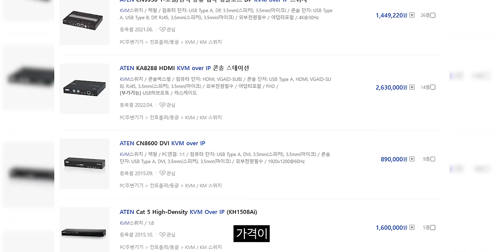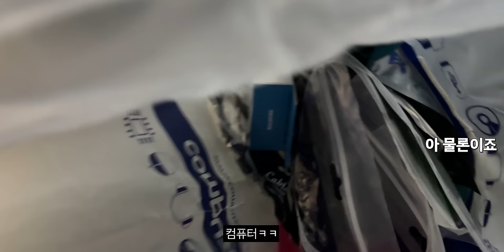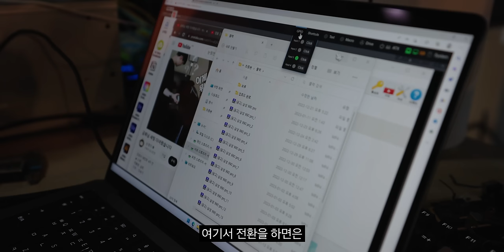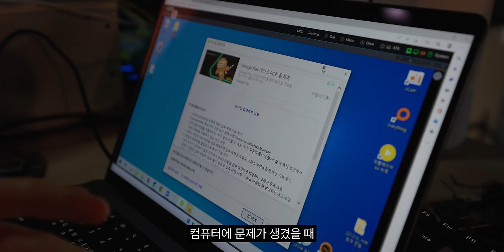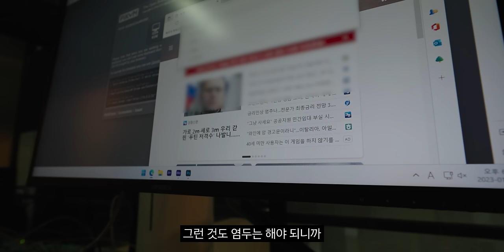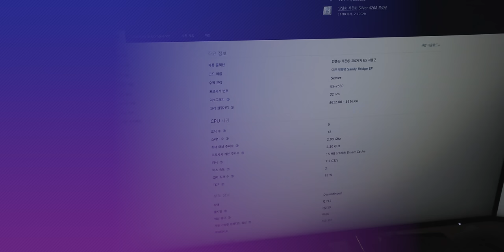원격으로 포맷까지 가능한 시스템을 만들었습니다.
▶ 스펙
제품명 : pikvm v3
가격 : 250달러